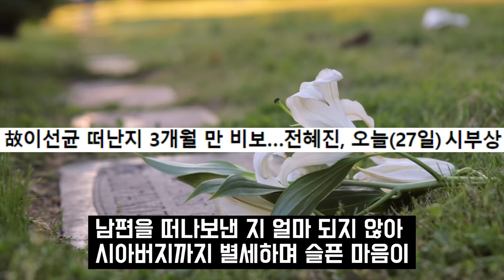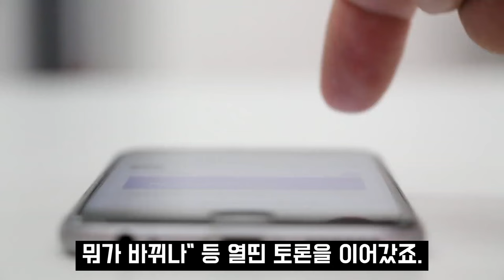전혜진 이선균 사별 후 3개월만에 결국.. 전혜진 자취 감춘 이유 어쩌다가 이런일이